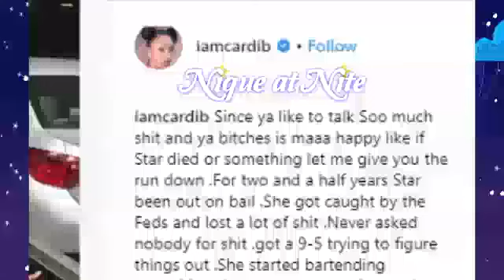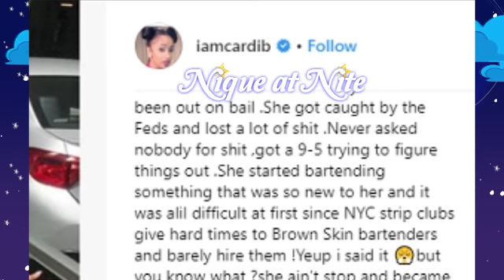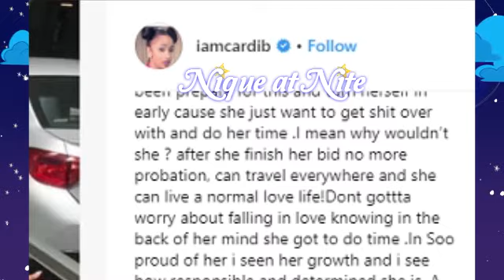Yall got Cardi B messed up talking about her friend